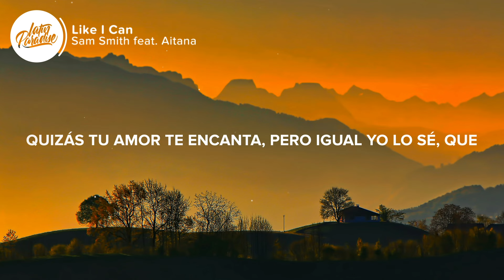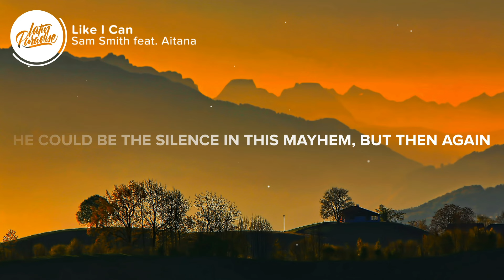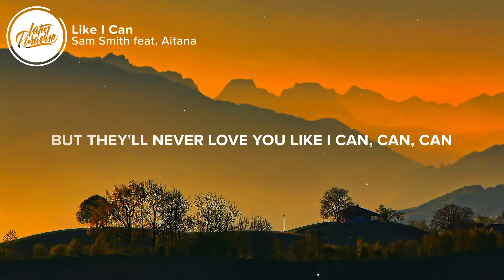Sam Smith - Like I Can (feat. Aitana) (Letra/Lyrics)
⏬ Descargar "Sam Smith - Like I Can (feat. Aitana)" aqui // Download "Sam Smith - Like I Can (feat. Aitana)"

🎤 Letra / Lyrics: Sam Smith - Like I Can (feat. Aitana)

[Verse 1: Aitana]
Ella es tu demonio y tu ángel también
Ella es tu pecado que se siente tan bien
Quizás ella te ama, pero igual yo lo sé
Nunca te va a querer tan bien, bien
Quizás es una extraña que quieres volver a ver
Quizás es un trofeo que te gusta tener
Quizás tu amor te encanta, pero igual yo lo sé, que

[Chorus: Aitana]
Sigues buscándome en otros labios
Sigues tapándote los ojos, mi amor
Siempre habrá otras, pero, ay, yo sé que

[Bridge: Aitana]
Todas las dudas por resolver
Te pienso a diario, no puedo esconder
Yo aún te quiero conmigo aquí
Ven y arreglémoslo please

[Chorus: Sam Smith & Aitana, Aitana]
But they'll never love you like I can, can, can (They'll never love you like I can)
Nunca te va a querer tan bien, bien, bien

👨‍💻 Si te gusta "Sam Smith - Like I Can (feat. Aitana)" echa un vistazo a estas otras canciones // If you like "Sam Smith - Like I Can (feat. Aitana)" check out these other tracks:

-  Becky G - POR EL CONTRARIO (DEMO) (Letra / Lyrics)
-  Fuerza Regida - NEL (Letra / Lyrics)
-  Rauw Alejandro - DEJAME ENTRAR (Letra / Lyrics)
-  Yeri Mua - Traka (Letra / Lyrics)
-  OHNANA - Kapo (Letra / Lyrics)
-  Kany García - De Bien a Mal  (Letra / Lyrics)

👩‍💻 ¡Compartir Sam Smith - Like I Can (feat. Aitana) con tus amigos! // Share Sam Smith - Like I Can (feat. Aitana) with your friends!